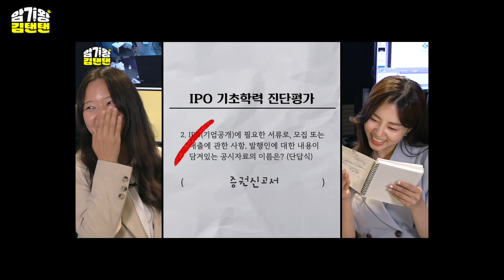김탠탠 하계 전지훈련 feat.여의도한강공원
"나도 한 번 틀려보자!"
이랬던 암기왕 김탠탠🥸이 문제를 틀리기❌ 시작했다!?
과연 뭐가 문제일까?⚡️🤫
김탠탠🥸에게 찾아온 위기를 타개할 돌파구😘를 찾을수 있을까!?

***특명!⚡️ 김탠탠의 '암기력'을 끌어올려라!***

리서치본부 기업분석부의 명지운⭐️선임연구원과  함께하는
신나고🤩재미나고🥳 즐거운🤗
(절대로 어렵지 않은)보고서📝 이야기!
그리고 털어놓는 그녀만의🤩암기 비법!!!
무더운☀️ 여름을 차갑게🌧️식혀줄, 역대급 낮은 텐션의 그녀.
먹구름 같은 그녀의 치명적인 매력이 김탠탠을 찾아온다.

좋/댓/구/알!